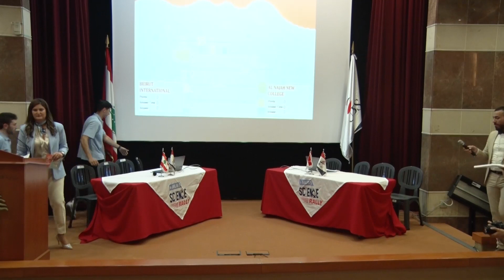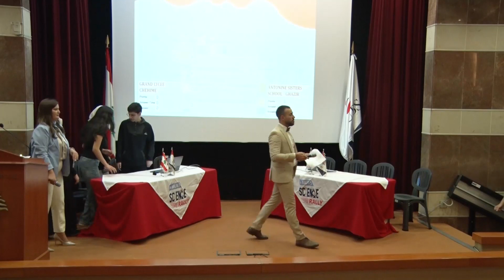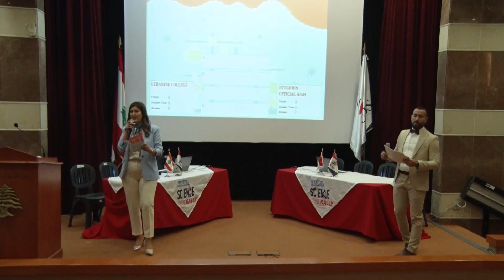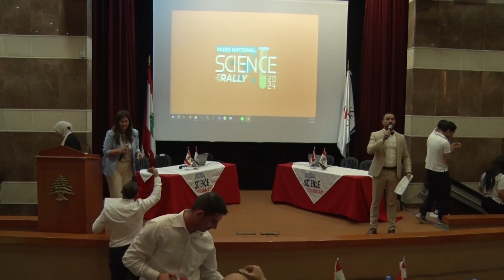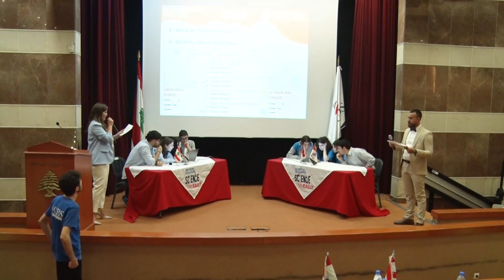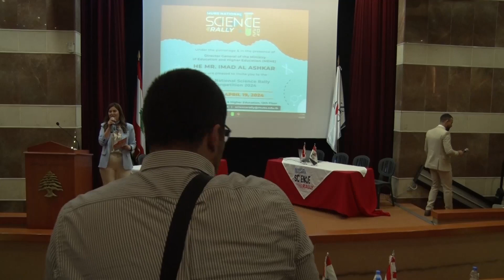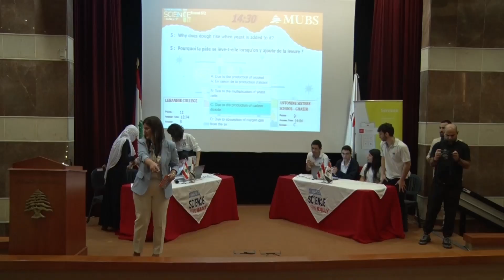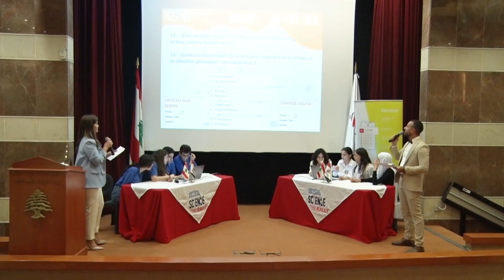MUBS National Science Rally 2024